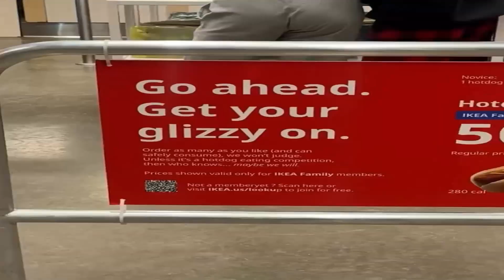Drink Water, Stay Hydrated Ahh Memes 166